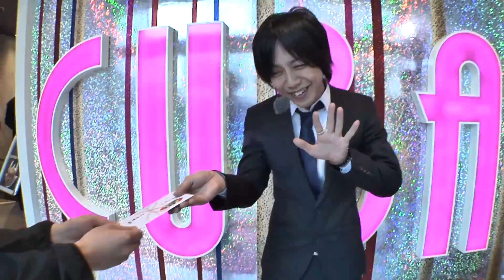サラリーマン シン太郎#4【実戦機種：アナザーゴッドハーデス-奪われたZEUSver.-／みんなのジャグラー】